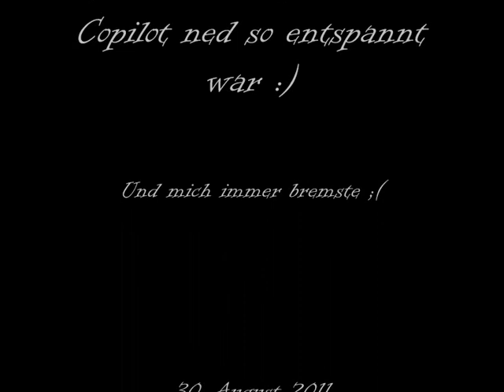Lamborghini Gallardo LP-570 Superleggera TEST DRIVE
Direkt in Maranello Getestet einfach ein geiles Teil :)!!!